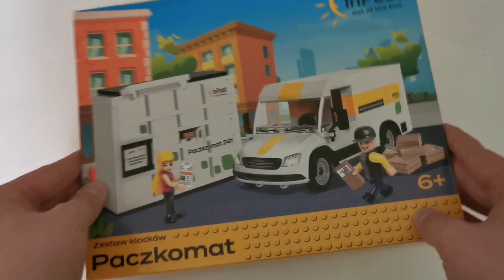MEGA ZAMÓWIENIA Z BRICKLINKA | HAUL KLOCKOWY #25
Siemka, dziś po dłuższej przerwie zapraszam was na kolejny haul klockowy!